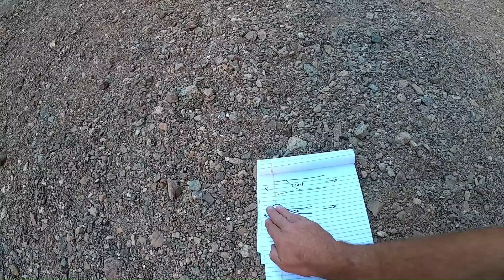Death Valley's bridge of stone and some impressively exposed faults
Take a trip to Death Valley National Park with geology professor Shawn Willsey to learn about natural bridges along with the amazing faults shaped by the region's tectonic forces. See a detachment fault along with a huge exposed fault plane with slickenlines that record the last movement on the fault.

Note: this is a compilation of three 2020 videos when my YT channel was just getting started. These videos are relaunched here since many subscribers likely missed them.

or click on the three dots below the viewer then "Thanks"

or a good ol' fashioned check to:
Shawn Willsey
148 Blue Lakes Blvd N